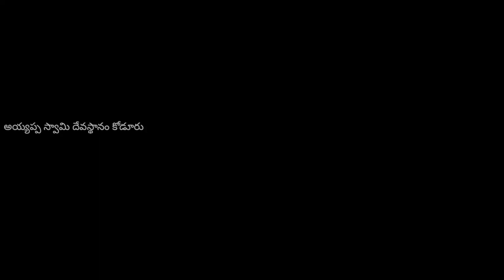use earfonesఅద్భుతమైన తిరుపతమ్మ తల్లి పాట మన బాలాజీ స్వామి వారి అద్భుతమైన కంఠము నుండి 8897374757